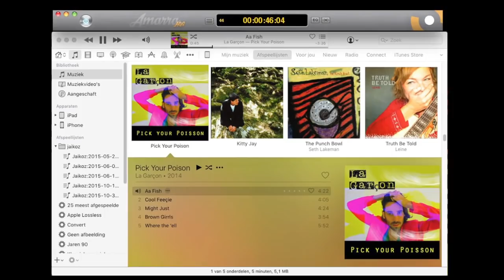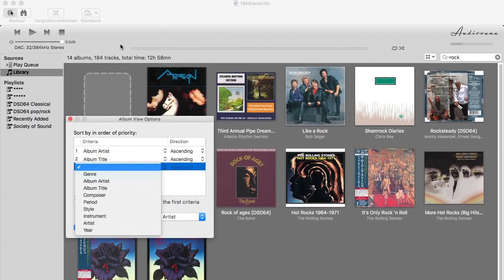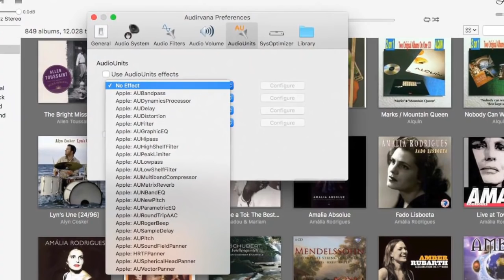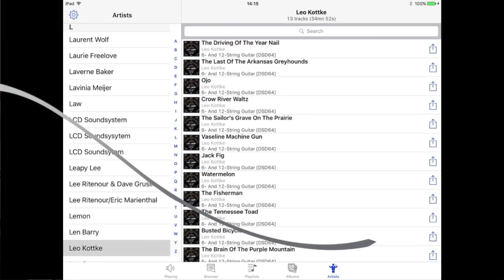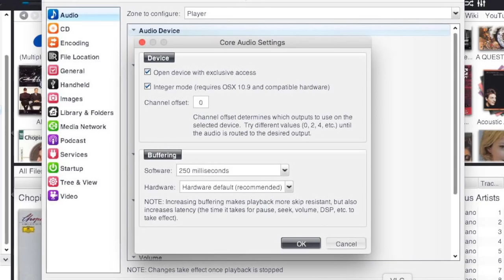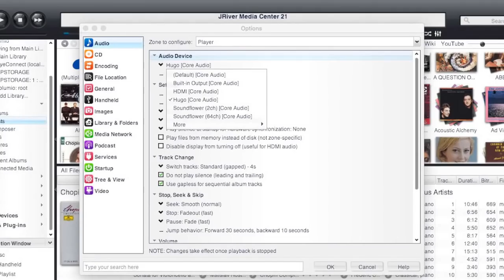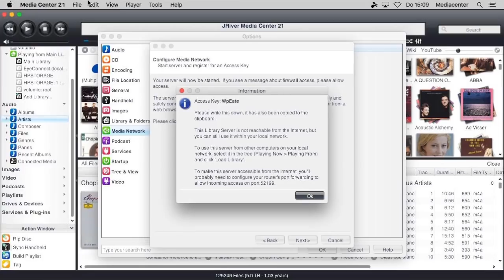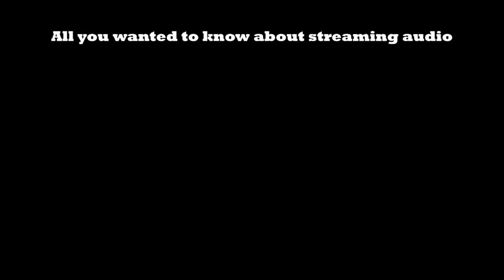021 Bitperfect software players for Mac: Audirvana 2+ and JRiver Media Center 21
A report of how I came to pick Audirvana 2+ and JRiver Media Center as my favorite bit perfect players (English and Dutch subtitles - Nederlands ondertiteld).